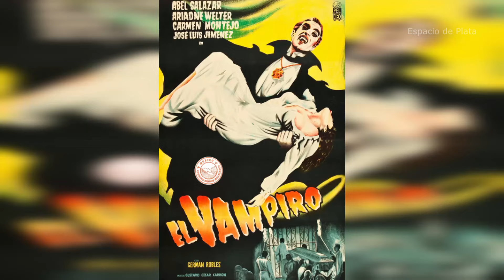La MUERTE TRISTE De ARIADNE WELTER - Como NUNCA La Haz Visto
Biografía Ariadne Welter